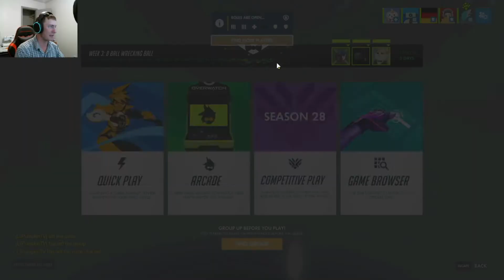overwatch fun season 4: episode 3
I have no idea of what just happened. well on with the show